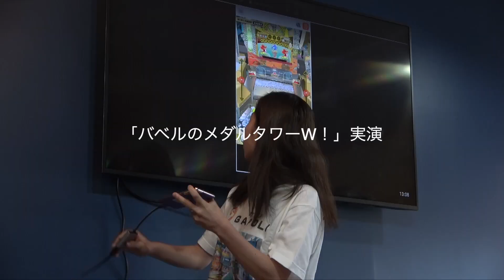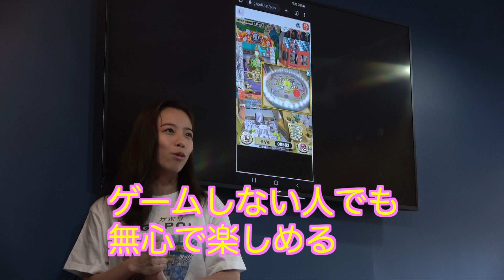【R•I•P】乙陽葵＆爽香＆堀江りほ オンラインゲームセンターＣＭに出演「苦手な人も一度やってみて」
グラビアアイドルの乙陽葵、爽香、堀江りほが１１日、都内で行われた「バベルのメダルタワーＷ！＆ＴＶＣＭ出演　発表会」に出席した。